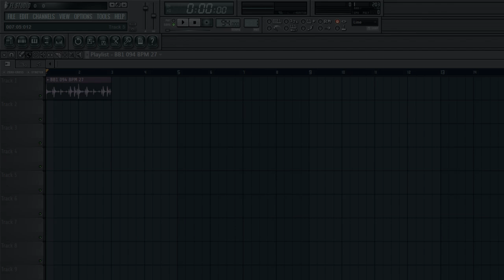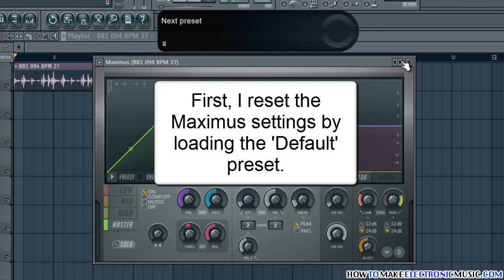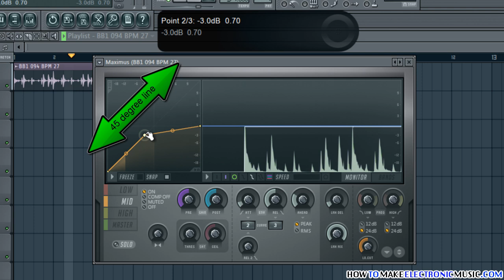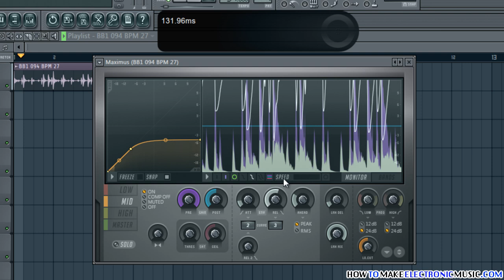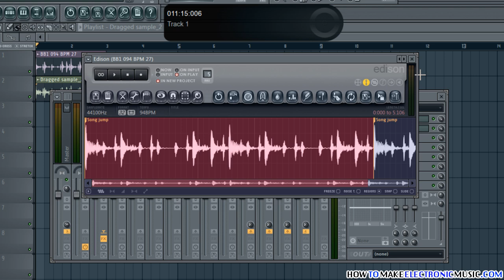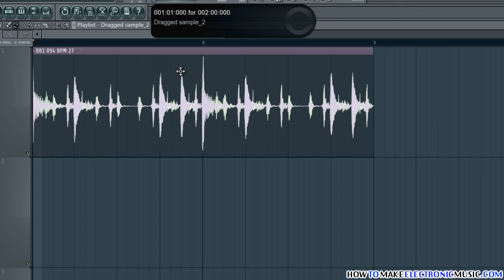How To Use Maximus For Parallel (NY) Compression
Maximus is a true powerhouse for all kinds of compression, limiting and gating tasks. It's also easy to set up a parallel compression (or NY compression) with it to fatten up sounds. In this tutorial I will show you how.

If you want, you can check the non-video version of this tutorial on my

This tutorial is based on FL Studio manual and the 'NY compression' Maximus preset. If you want to learn more about Maximus, check out the FL Studio manual: